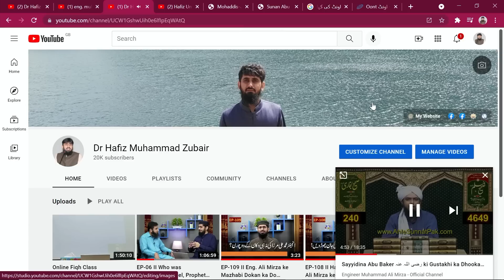EP-110 (Part-B) II Engineer Muhammad Ali Mirza withdrawal from his stance about Abu Baker RA.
انجینئر محمد علی مرزا کا اپنے موقف سے رجوع
In this video we will discuss Engineer Muhammad Ali Mirza's withdrawal from his stance about Abu Baker Siddique RA.